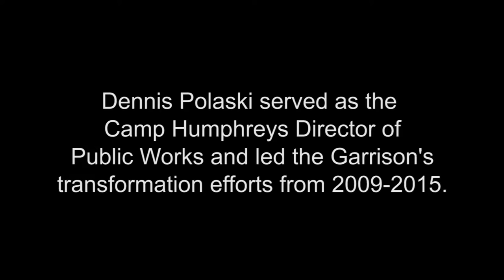Dennis Polaski, Camp Humphreys Director of Public Works